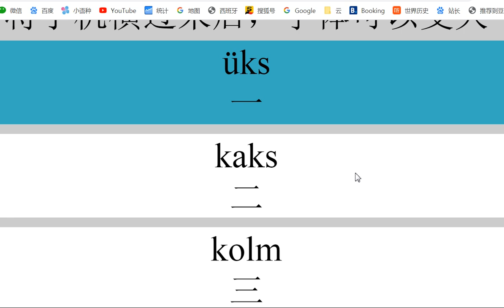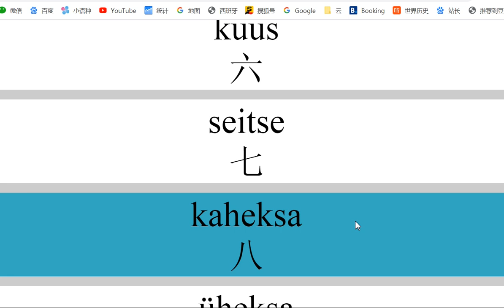爱沙尼亚语学习网站 每句有发音 快速学爱沙尼亚语